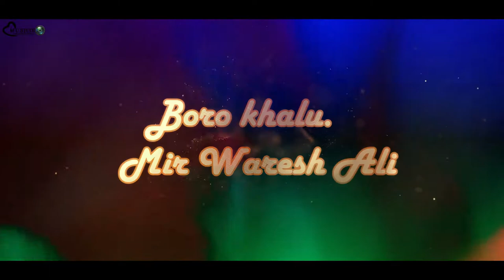Mousam weds Sonia // titel